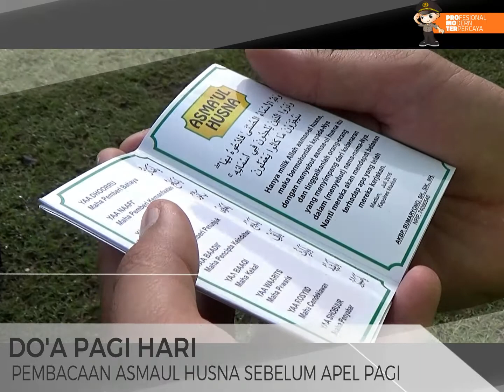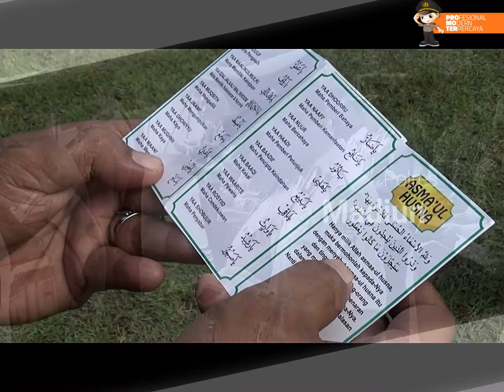HEBOH......POLISI RAME RAME BERJAMAAH LAKUKAN INI....